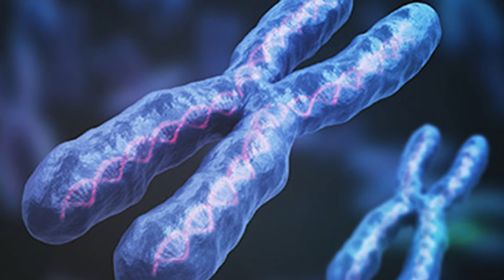Hair Loss and Genes: Is Mom to Blame? [ANIMATED EXPLAINER]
Could your mom be behind your hair loss? This animated video dives into the link between hair loss and heredity. Explore how genetics, especially from your mom's side, might play a role in hair loss. Join us for a fun and informative animated journey into the genetics of hair loss.